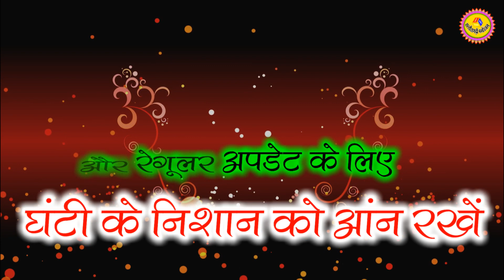A Re Jiya Banale Piya || Singer - Jai Khande || Swarangni Studio Than Khamhariya || CG Manoranjan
Albam - A Re Jiya
Song - A Re Jiya Banale Piya
Singer गायक -  Jai Khande

Lyrics गीतकार - Jai Khande

Director - Jai Khande
Musics -  Jai Khande
Recording -  Sadhna Recording Studio Than Khamhariya

Graphics - Awadh
You Tubers - Awadh Ram Sahu
Lable - Chhattisgarhi_Manoranjan
Language - Chhattisgarhi Folk
Contant - Original
Genre - Regional